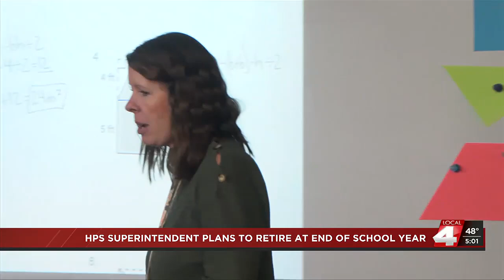HPS Superintendent plans to retire at the end of school year